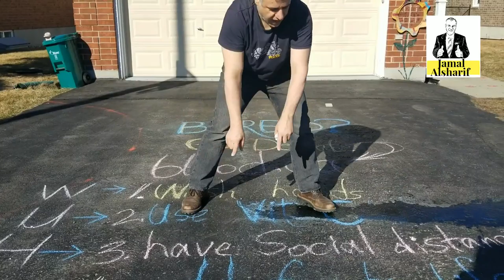A message to my neighbors in social distance time